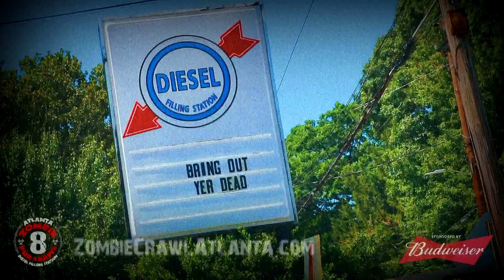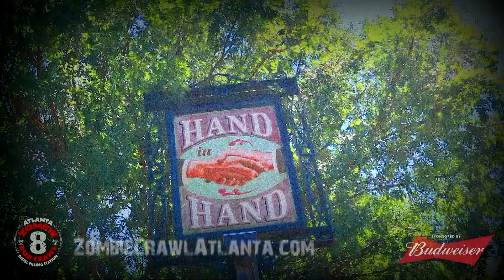Atlanta ZOMBIE PUB CRAWL (2017)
Highlights from the 2017 Atlanta ZOMBIE PUB CRAWL.

and Gorehound Productions, hosted by Diesel Filling Station (Atlanta, GA).